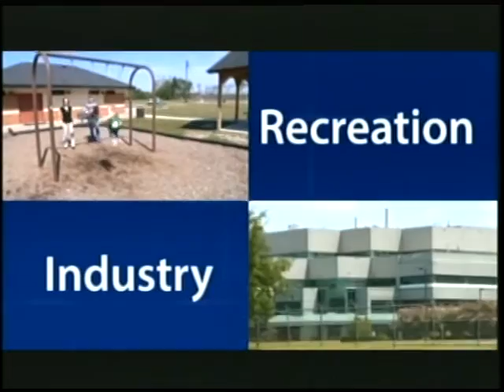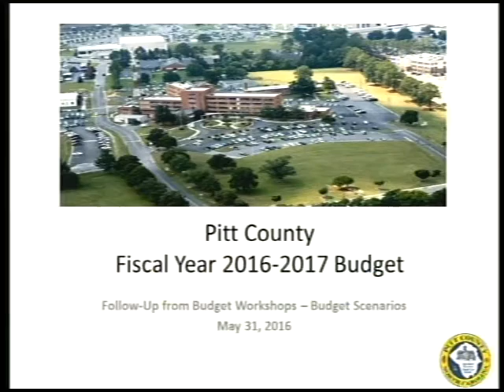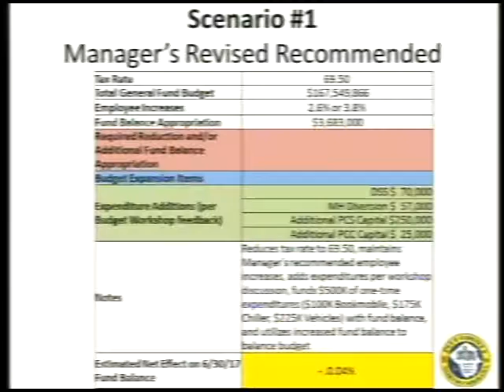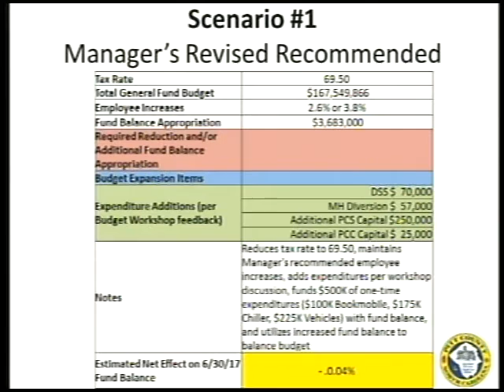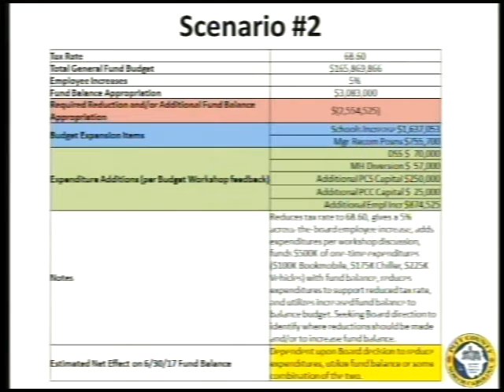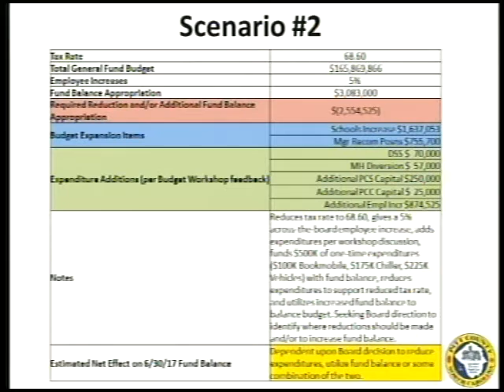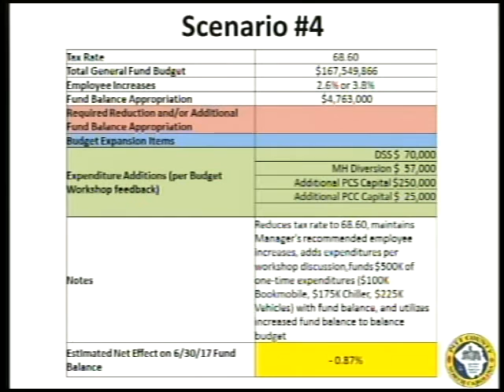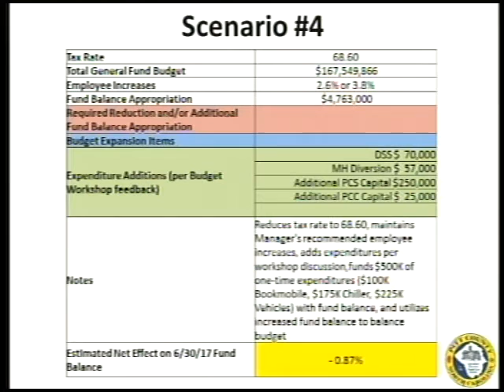Pitt County Commissioners Budget Workshop for 5/31/2016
Pitt County Board of Commissioners Budget Workshop for Tuesday, May 31, 2016.
Welcome: 0:41
Call to Order: 1:00
Roll Call: 1:05
Invocation and Pledge: 1:10
Approval of Agenda: 2:01
Follow-up Item: Locally Paid Teachers: 2:18
Budget Scenarios: 10:12
Animal Shelter Expansion: 1:21:51
Adjourn: 1:36:15